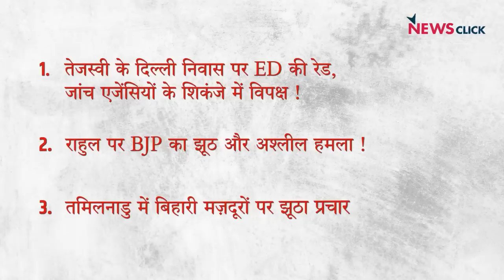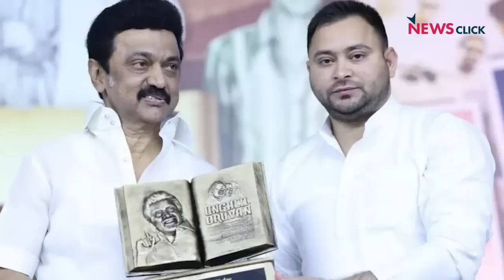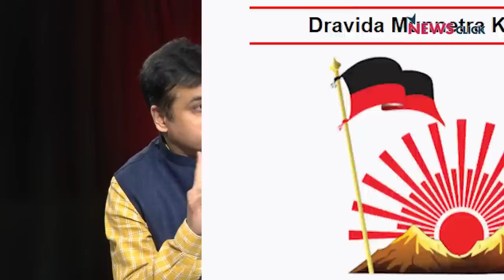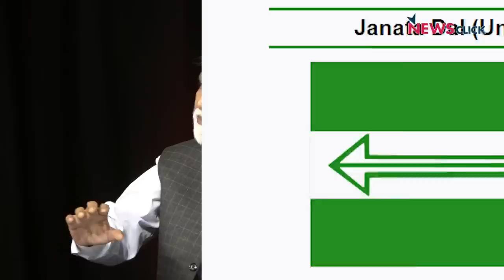Tejasvi, Sisodia, Rahul... कोई नहीं बचेगा ?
इंडिया की बात के इस एपिसोड में वरिष्ठ पत्रकार Abhisar Sharma, भाषा सिंह और उर्मिलेश बता रहे हैं किस तरह से तेजस्वी यादव के दिल्ली स्थित घर में ED की raid यह दर्शाती है कि कैसे जांच एजेंसियों विपक्ष को अपने शिकंजे में ले रही है। साथ ही BJP द्वारा Rahul Gandhi पर किये गए हमलों पर भी चर्चा कर रहे हैं और तमिलनाडु में बिहार के लोगों पर झूठे अफ़वाह फैलाये जाने पर भी प्रकाश डाल रहे हैं।